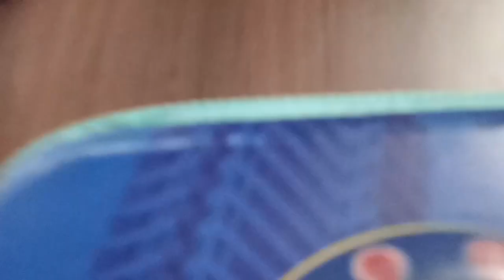my new pouch